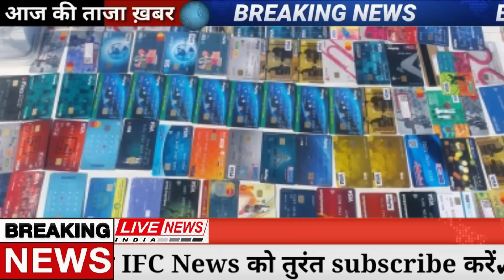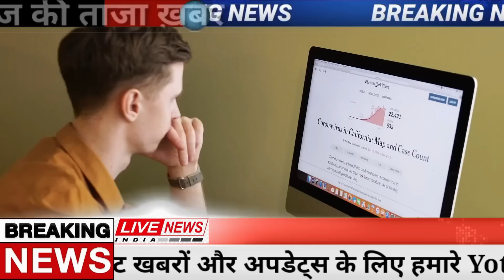Aaj ke mukhya samachar 6 October 2023 | aaj ka taaja khabar | Today Breaking news PM Kisan yojana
Today Breaking News 6 October 2023 आज के मुख्य समाचार बड़ी खबरें भारत Omicron Delta+ Weather News,

6 अक्टूबर 2023 आज की बड़ी खबरें | देश के मुख्य समाचार 6 October 2023 taza khabre PM

Nonstop News ! आज 6 अक्टूबर 2023 के मुख्य समाचार, PM Modi news, Today_Breaking_News, Headlines

Today Breaking News ! आज 6 अक्टूबर 2023 के मुख्य समाचार, PM Modi news, GST, sbi, petrol, gas, Jio, 6 अक्टूबर 2023 Nonstop News

Today Breaking News ! आज 6 अक्टूबर 2023 के मुख्य समाचार, PM Modi_news, GST, sbi, petrol, gas, Jio, Today Breaking News ! आज 6 अक्टूबर 2023 के मुख्य समाचार, PM Modi news, GST, sbi, petrol, gas, Jio, Today_Breaking_News 6 अक्टूबर 2023

Today Breaking News ! आज 6 अक्टूबर 2023  के मुख्य समाचार बड़ी खबरें PM Modi, SBI, weather, Bank, CAB, Jharkhand Election result live Nonstop News | आज की ताजा खबरें | News Headlines | 6 अक्टूबर 2023 | Fatafat khabren || today news [WEATHER NEWS Today] संपूर्ण भारत का 6 अक्टूबर 2023  का मौसम पूर्वानुमान

6 अक्टूबर 2023 आज की बड़ी खबरें | देश के मुख्य समाचार | 6 October 2023 taza khabre PM